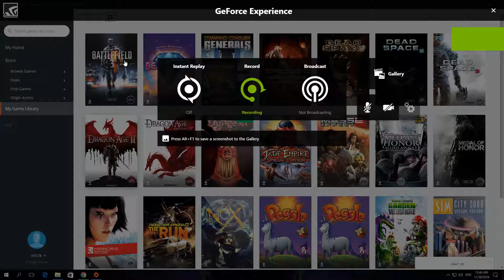How To Disable Share System Interaction Data In Origin